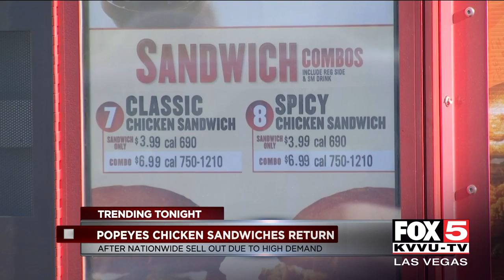Popeyes chicken sandwich returns to Las Vegas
Popeyes famous chicken sandwich returned to the Las Vegas Valley on Sunday.